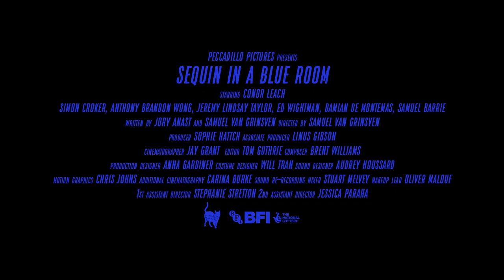SEQUIN IN A BLUE ROOM - Official Trailer - Peccadillo Pictures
AVAILABLE TO STREAM NOW WORLDWIDE:
UK & IRELAND: Amazon, iTunes, GooglePlay, Sky
USA: Amazon, iTunes /// Germany: Salzgeber.de
France: Optimale.fr /// Australia & New Zealand: Amazon

Samuel Van Grinsven’s stylish debut feature is an uncompromising exploration of sex and social media. Powerfully intense and visually stunning, this bold and energetic coming - of - age tale features a breakout performance from Conor Leach, who plays Sequin. The film won the Audience Award for Best Feature at the Sydney Film Festival and has played to wide acclaim around the world , including Outfest and Toronto International Film Festival.

SEQUIN IN A BLUE ROOM is the story of Sequin, who is exploring his burgeoning sexuality through an obsession with anonymous, no-strings sexual encounters. That is until he finds his way into The Blue Room - a strictly anonymous, group sex party - where a whole new, alluring world unfolds before him. There, Sequin connects with a captivating stranger, but they are separated suddenly. Utterly fixated on this man, Sequin sets off on an exhilarating and dangerous mission to track him down.

Cowritten by Jory Anast and Samuel Van Grinsven, Sequin in a Blue Room is a highly-accomplished queer coming-of-age tale and a breath of fresh air from the Australian independent film scene.

(00:35​) Music: Walk With Fire - Hunter As a Horse